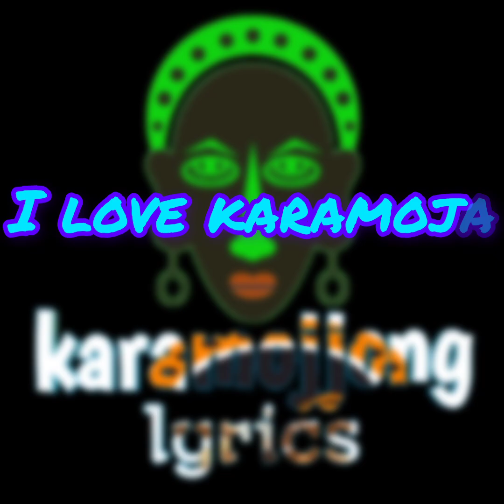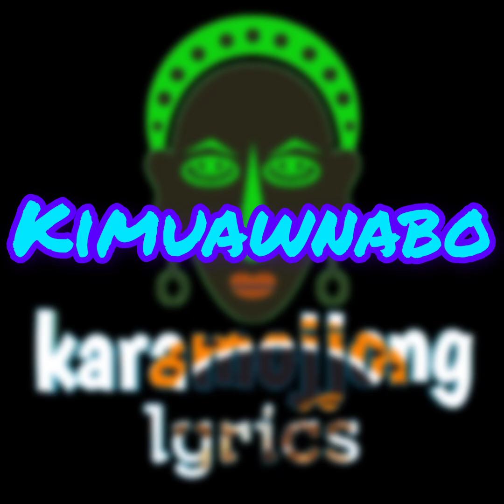ngkawoyete ayong_by_Roadman (lyrics)